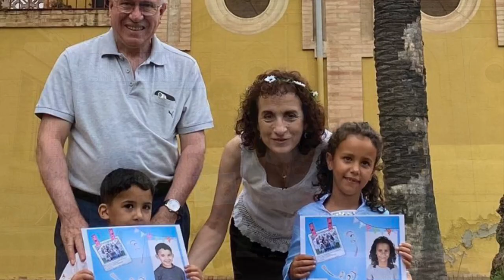Un viatge a l'Edat Mitjana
Hem acabat el curs i per celebrar-ho hem fet un viatge molt especial a l'Edat Mitjana.